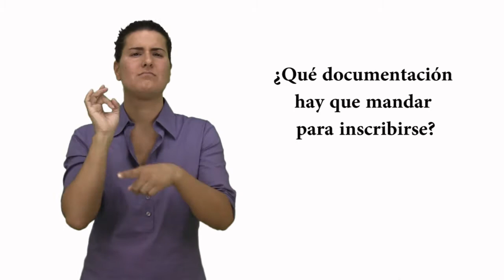II Edicion curso online Igualdad de Oportunidades entre Mujeres y Hombres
Tras el éxito de la 1ª edición del Curso on line de "Igualdad de Oportunidades entre Mujeres y Hombres", desde la CNSE ponemos en marcha una nueva edición de este curso dirigido a mujeres sordas y también a hombres sordos a partir de 18 años.

Se impartirá en septiembre, es gratis y además, como es a un curso a distancia, podéis hacerlo cómodamente en el horario que más os convenga.

Entre otros temas, aprenderéis muchas cosas sobre la perspectiva de género, la coeducación para personas sordas, la educación no sexista, o la participación en igualdad.

¿Cómo inscribirse?

Descarga y rellena la FICHA DE INSCRIPCIÓN de este enlace

Envía la ficha junto a fotocopia de tu DNI,  por carta, por fax o por e mail.

Dirección postal: CNSE -- Área de Igualdad de Género-
C/ Montesa 38 c/v Pasaje Martí
CP: 28006. Madrid